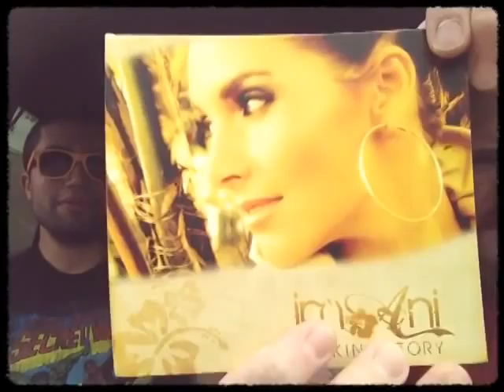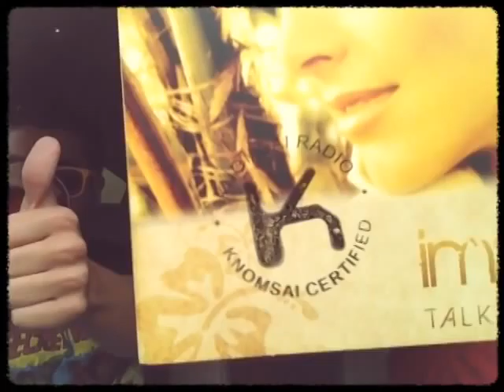SnakeBreak: Passafire Tickets